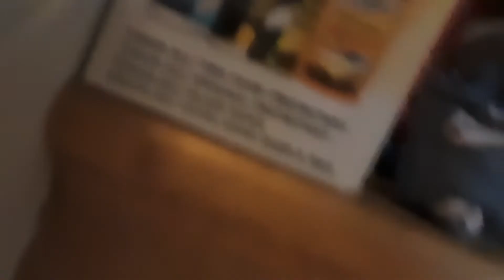Haverford goes crazy